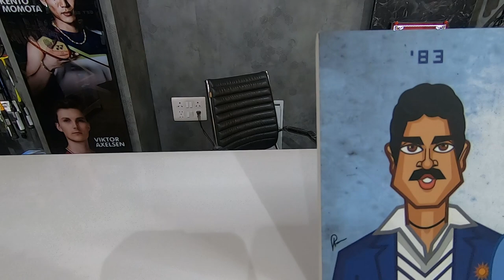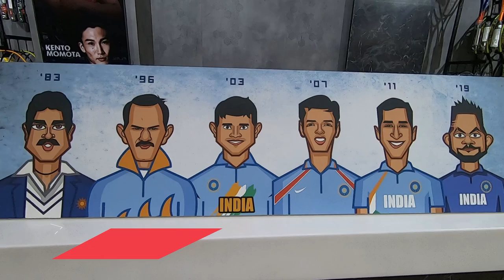Indian Cricket Legends ! Lets Identify their face